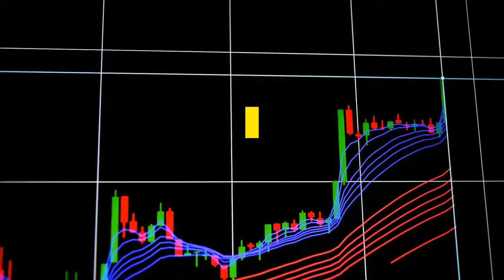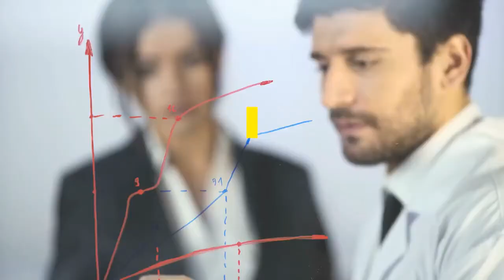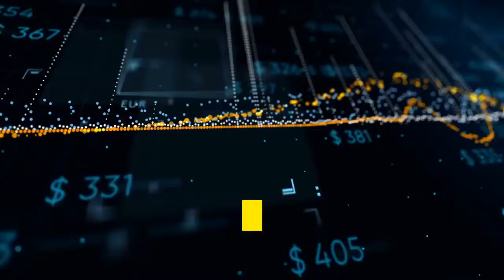Billions Of Google Users Now Have A Radical New Search Option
Google has been the undisputed king of search for decades, with the meager attempts of Microsoft and the upstart, privacy-focused DuckDuckGo failing to coax many users away. Estimates of Google's global search market dominance range from between 70% to 90%, though Microsoft's Bing appears to have gained some small ground over the last couple of years. Now, as both users and regulators are increasingly demanding greater security and better privacy, the company behind the cryptocurrency-powered Brave browser has launched a new search engine—promising to be a private and transparent alternative to Google's ad-based surveillance tech. Arriving in your inbox at 7am EDT every weekdayBrave Search—launched in beta this week—tries to use its own independent index of the web to function without relying on other indexes, claiming it "doesn’t track users, their searches, or their clicks.""Unlike older search engines that track and profile users, and newer search engines that are mostly a skin on older engines and don’t have their own indexes, Brave Search offers a new way to get relevant results with a community-powered index, while guaranteeing privacy," Brendan Eich, Brave's chief executive who's the former head of Firefox creator Mozilla, said in a statement announcing the launch of Brave Search. However, if Brave is unable to produce results with enough relevancy, it will pull answers from other providers. Results will feature a "search independence metric" that will display the ratio of results coming exclusively from Brave’s index. Brave Search will become the default search in the Brave browser later this year but it can be reached via search.brave.com, meaning users don't need to switch to Brave's browser to use it. CryptoCodex—Helping you understand the world of bitcoin and crypto, every dayWhile Brave's broswer still has a negligible market share of the global browser business, it has been growing at a steady clip—now boasting 32 million monthly active users, up from 25 million in March 2020."Brave Search is the industry’s most private search engine, as well as the only independent search engine, giving users the control and confidence they seek in alternatives to big tech," added Eich. "Brave Search fills a clear void in the market today as millions of people have lost trust in the surveillance economy and actively seek solutions to be in control of their data."Brave said it won't be displaying ads during "this early part" of Brave Search's beta but said it plans to offer both ad-free paid search and ad-supported free search later. It then plans to include cryptocurrency support."When we are ready, we will explore bringing private ads with [the cryptocurrency] BAT revenue share to search, as we’ve done for Brave user ads," the company said in its launch press release.